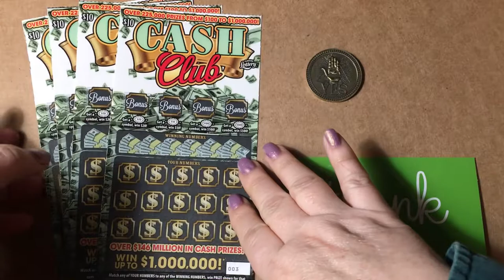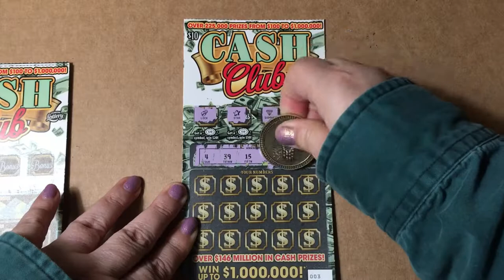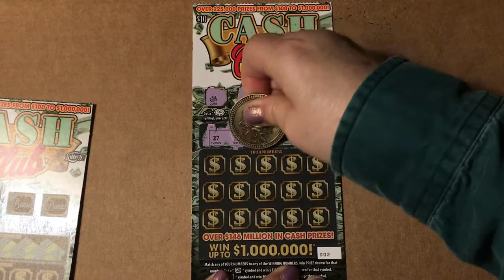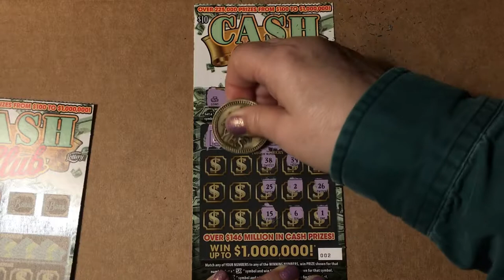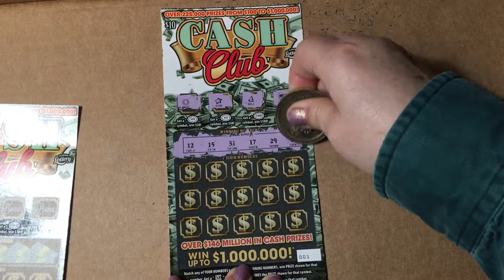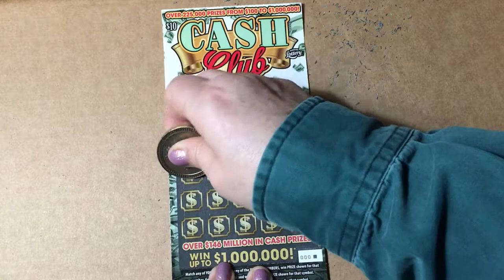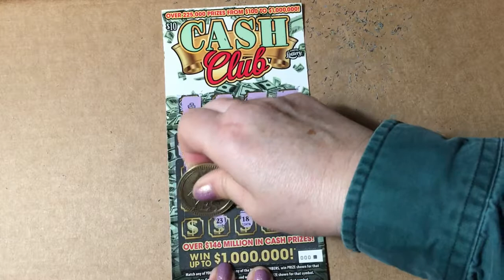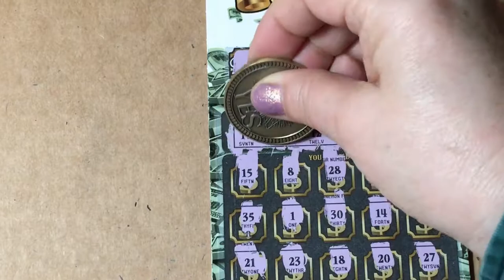Cash Club Tickets #000 - 003 FL Lottery